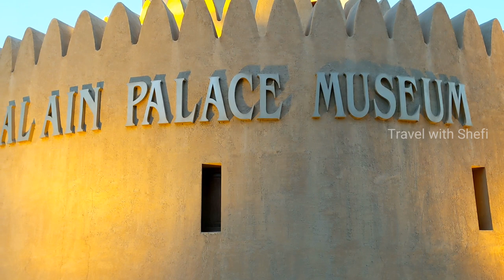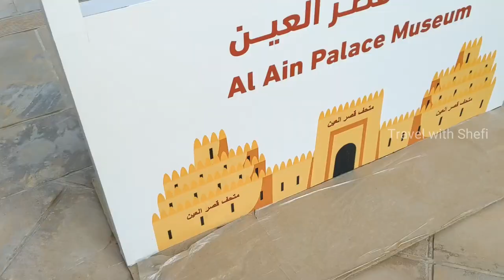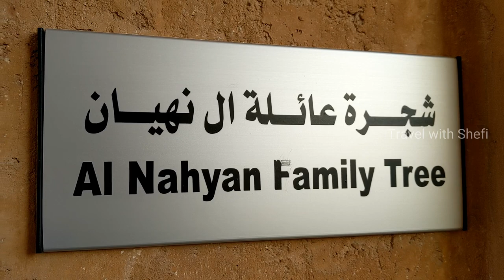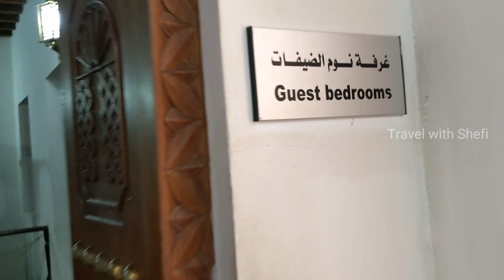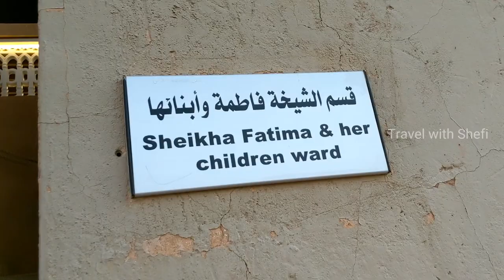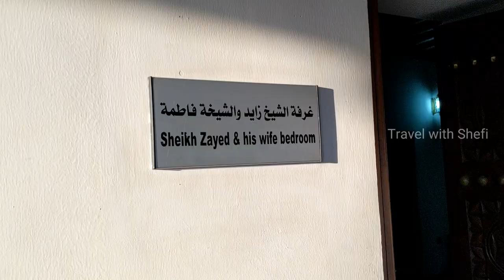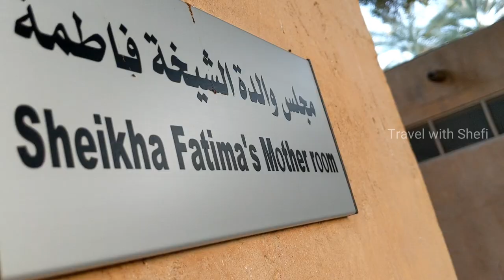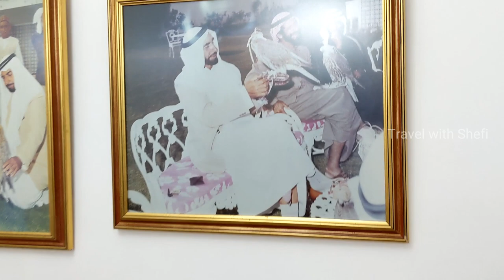Al Ain Museum | Sheikh Zayed Palace Museum walkthrough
The Museum is based in the palace of the former UAE President, Sheikh Zayed Bin Sultan Al Nahyan (1918–2004), and his family.[3] It was originally built in 1937 on the western side of the Al Ain Oasis, the largest oasis in Al Ain. Sheikh Zayed lived here until 1966. It was made into a museum in 1998.[4]

The museum presents many of the rooms in the palace, including an art gallery. Many of the rooms are of the majlis (meeting room for receiving visitors) type. In one of the courts there is a replica grand court tent, representing a link with Bedouin life. There is also a Land Rover similar to the one driven by Sheikh Zayed in the desert to visit Bedouin communities. Behind the museum is the Al Ain Oasis, with an entrance close by, and a path leading through the oasis to the Al Ain National Museum